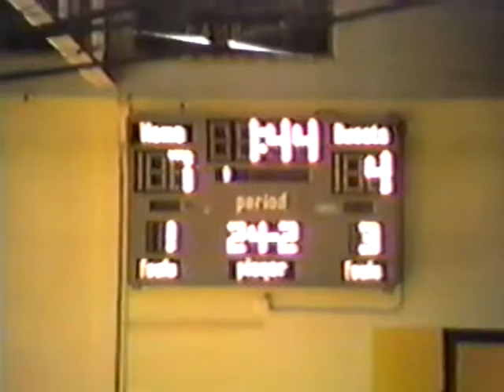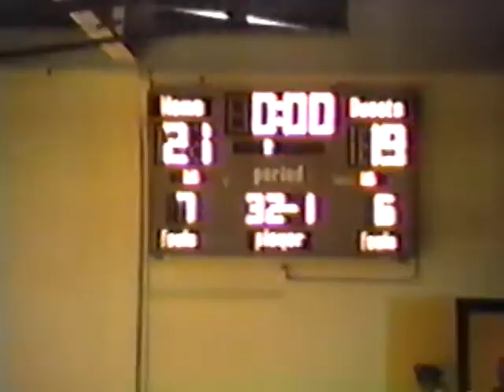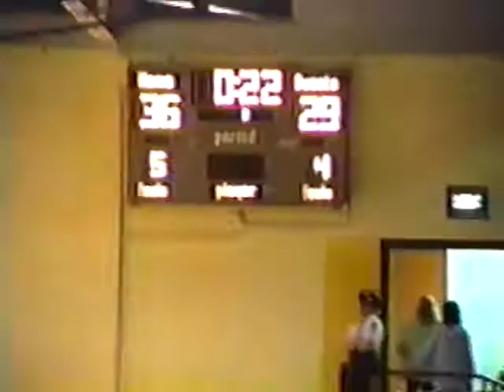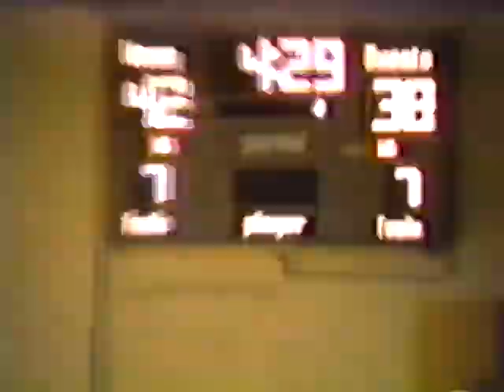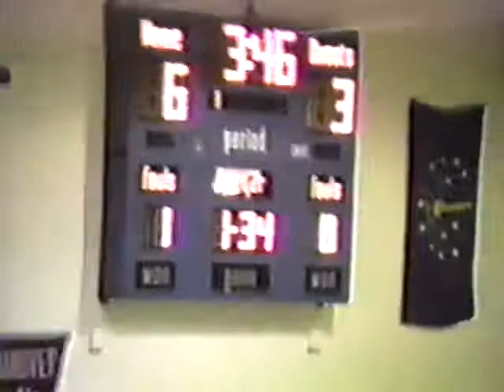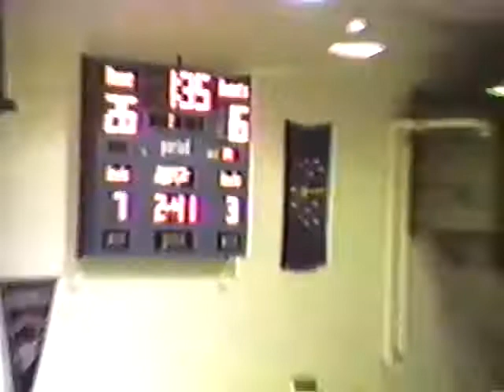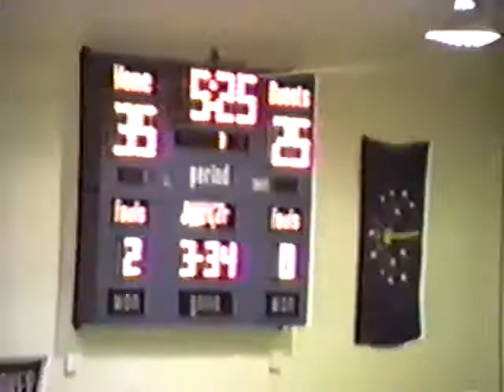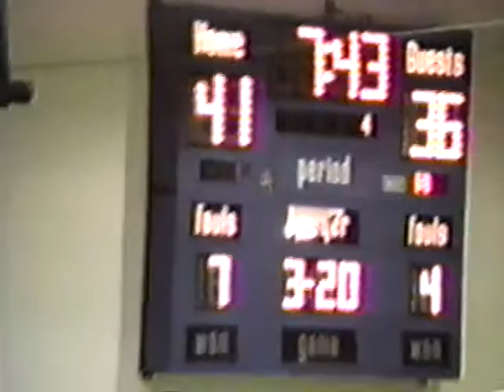Wheeler vs Griffith & Boone Grove